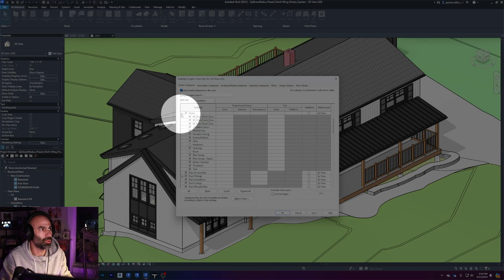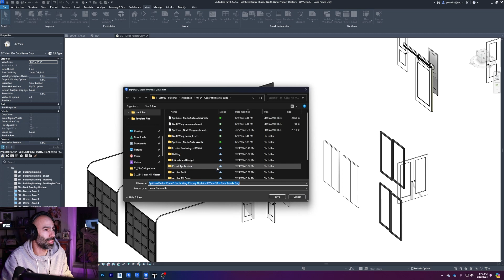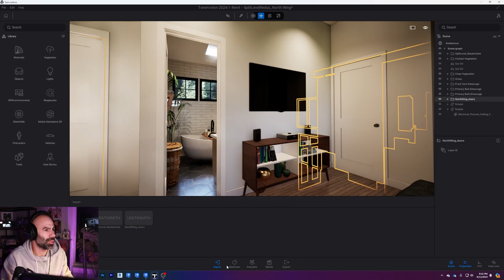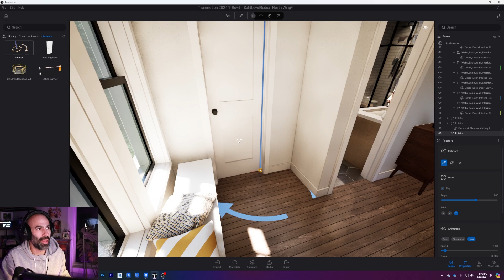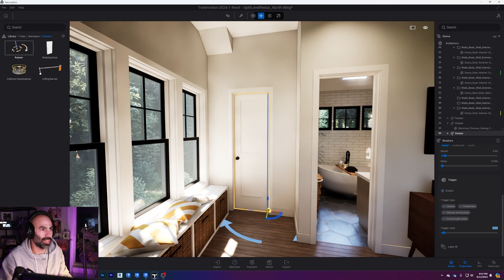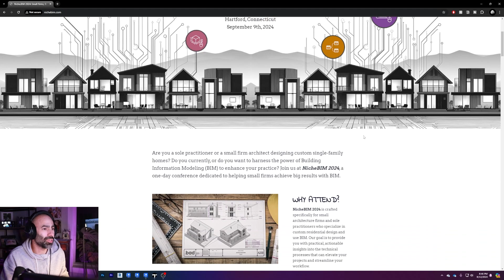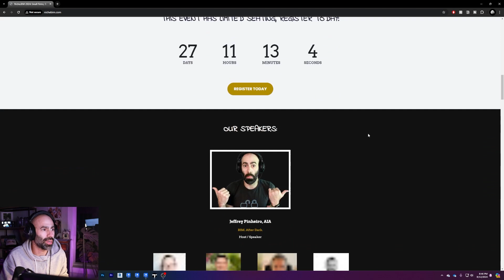Door Swing Animation in Twinmotion for Revit Users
In this video I show you how to import a Revit model into Twinmotion and create animated door swings while you navigate a live model!!  Super fun stuff!!